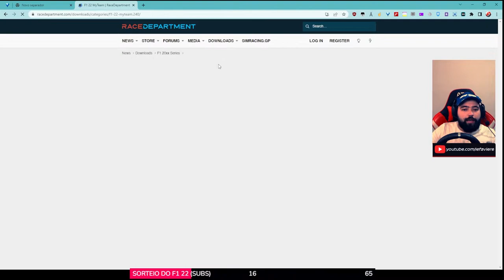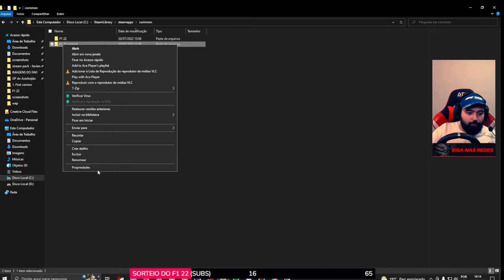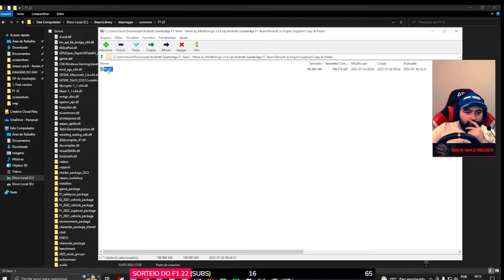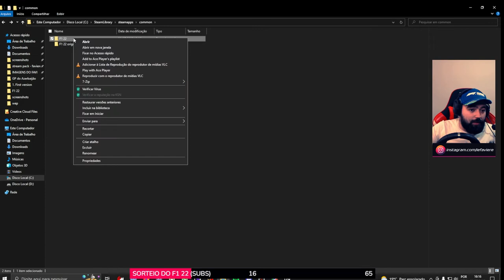COMO INSTALAR MODS NO F1 22 EM MENOS DE 5 MINUTOS!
F1 22 TUTORIAL ✅ Se liga como se instala os mods no novo game a Formula 1, sobretudo no método copy paste para o My Team e Modo Carreira.

(Faça o cadastro GRATUITO no site e faça o download)

Obrigado pela atenção e volte sempre 😀

f1, f122, f1mods, como instalar mods no f1 22, f1 22 como instalar mods, f1 22 my team, f1 22 brasil, f1 22 tutorial